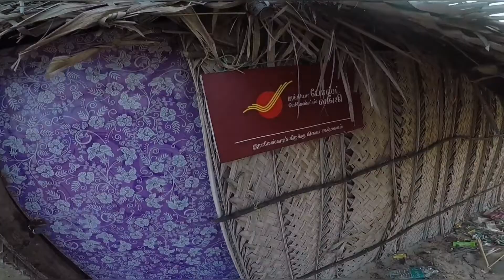Dhanushkodi || (राम सेतु) Sri Lanka ( Rahul baba ki masti )